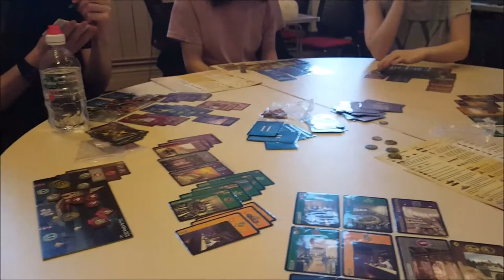Being an Extra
Playing some board games and been an extra in an independent film

Badgerslife June 11 17th

Instagram Badgeryoutube